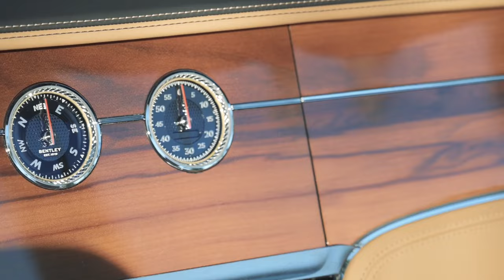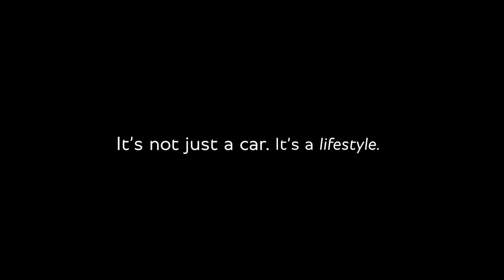Bentley Continental GT V8 Convertible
With a spirited V8 engine, innovative technology, sleek, contemporary design and exquisite attention to detail, you are both completely in touch with the road beneath you and fully connected to the world around you.

Discover the Palm Beaches in the Bentley Continental GT Convertible.